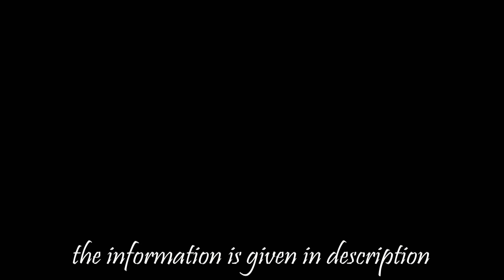पक्षियों की दुनियादारी 🇮🇳